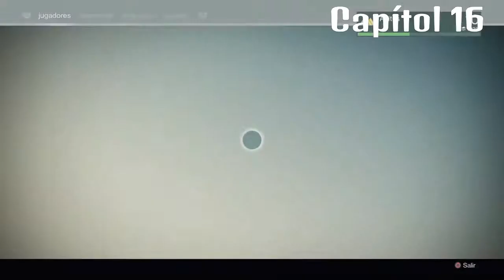Destiny Capítol 16 | Let's play en Català